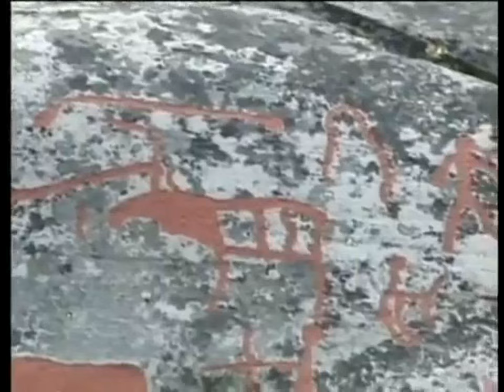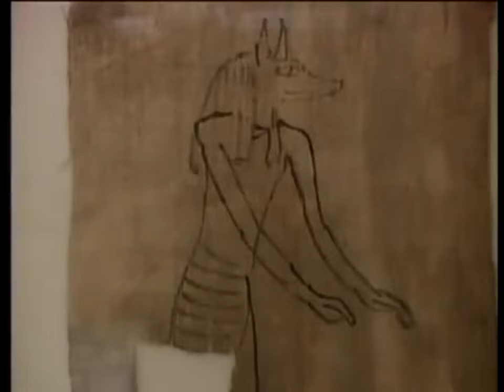História da Arte - Das Origens ao Legado Grego [PARTE 1]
História da arte é a história de qualquer atividade ou produto realizado com propósito estético ou comunicativo, enquanto expressão de ideias, emoções ou formas de ver o mundo.

Ao longo do tempo, as artes visuais têm sido classificadas de várias formas diferentes, desde a distinção medieval entre as artes liberais e as artes mecânicas, até à distinção moderna entre belas artes e artes aplicadas, ou às várias definições contemporâneas, que definem arte como a manifestação da criatividade humana.

O alargamento da lista das principais artes durante o século XX definiu nove: arquitetura, dança, escultura, música, pintura, poesia (aqui definida em sentido lato como forma de literatura com um propósito ou função estética, o que inclui também o teatro e a narrativa literária)

💬 Comentar
📱📲 Compartilhar

Muito Obrigado! 👏🏻😀👍🏻